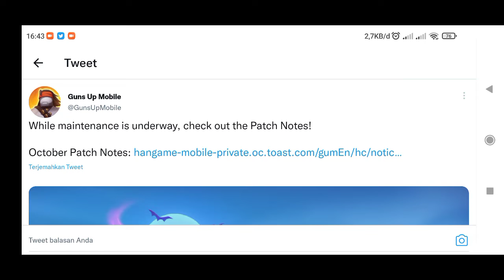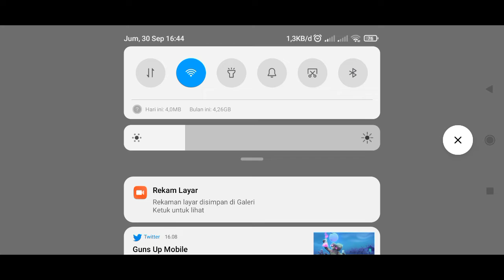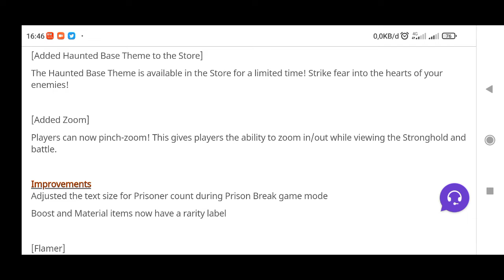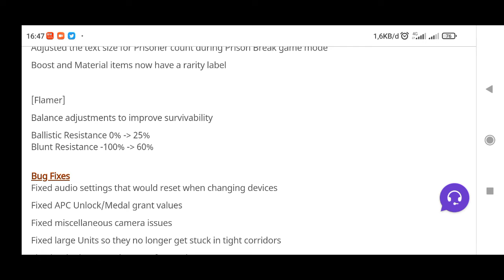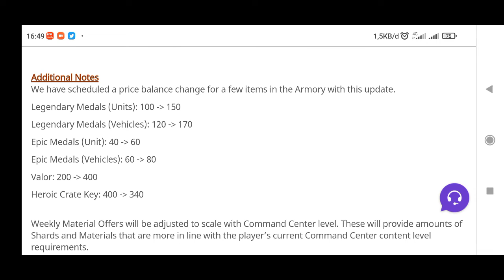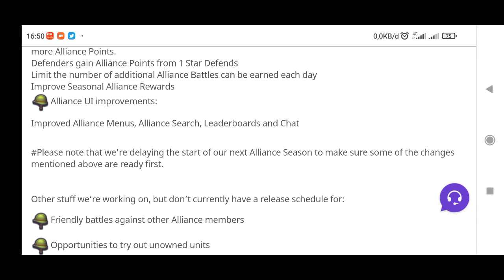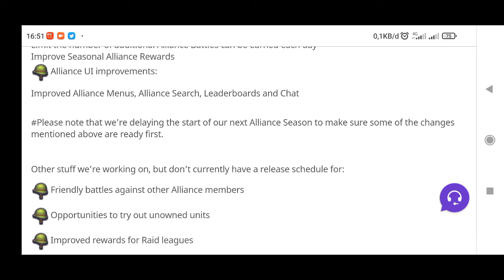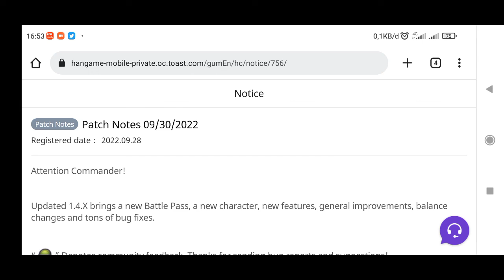Patch Notes Update Terbaru Guns Up! Mobile September 2022 - Unit Baru / Flamethrower Makin OP? / Dll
Saatnya menunggu maintenance sambil ngecek update apa aja yang bakal datang di bulan Oktober yang akan datang ya gais